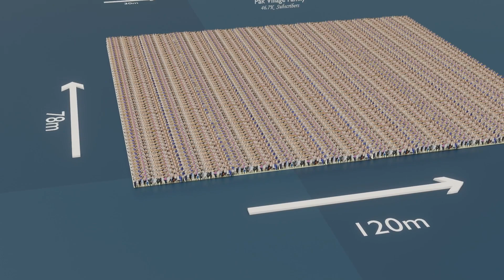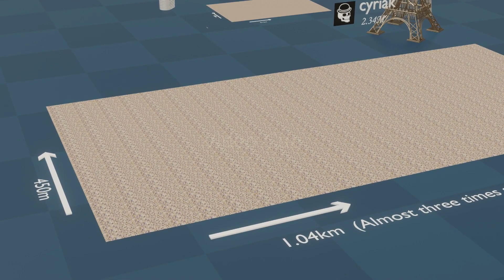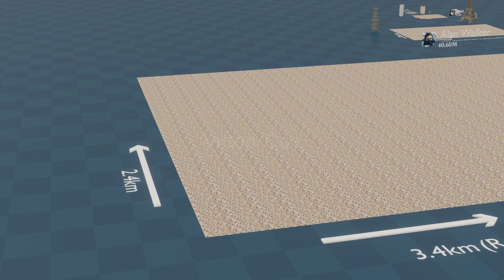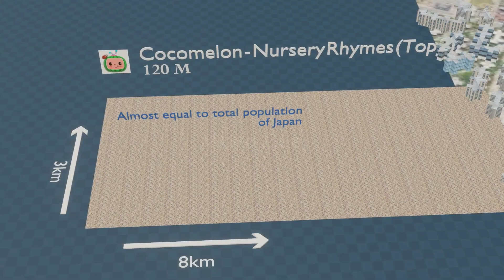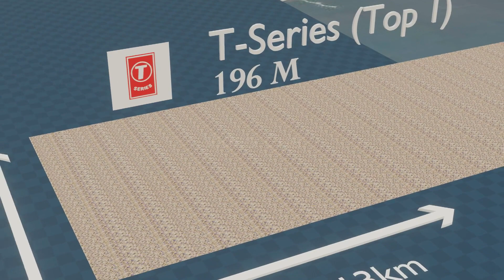YouTube Subscribers in Real Scale (Nov 2021)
Ever wondered how many subscribers Mr Beast has? or what about PewDiePie? Or what about Alan Walker?
Well! Let’s take a look at some of the biggest youtube channels ranked by their number of subscribers.

In this comparison video we compare the Real Scale representation and comparison of biggest youtube channels